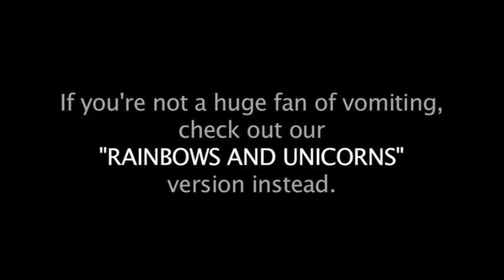A Man And A Dream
Barats and Bereta

The impossible is possible if you believe the impossible is possible.

"A Man and A Dream" on sale @ iTunes!

For those who prefer to look at unicorns instead of slow motion vomit, the censored version can be seen

Brittany Cope
Colin Murphy
Aaron Wise
Marc Ewins

Special Thanks:
Niko Pueringer
John Lange
Lee Barats

"A MAN AND A DREAM" LYRICS:

A MAN IS ATTEMPTING TO ACHIEVE HIS DREAM
OF DRINKING AN ENTIRE GALLON OF MILK, MILK GALLON NOW
WILL HE SUCCEED?  NOT LIKELY
SINCE TO DO SO IS WIDELY CONSIDERED IMPOSSIBLE

OH, A MAN AND A DREAM
IT'S POSSIBLE
DOO DOO DOO DOO DOO
THE IMPOSSIBLE IS POSSIBLE
IF YOU BELIEVE THE IMPOSSIBLE IS POSSIBLE

A MAN IS ATTEMPTING TO REACH HIS GOAL
OF EATING AN ENTIRE SPOONFUL OF CINNAMON, CINNAMON

And are you on Facebook? So are we.